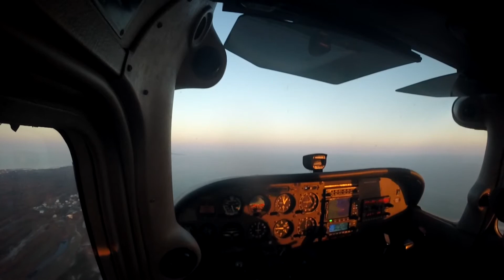A relaxing lesson day